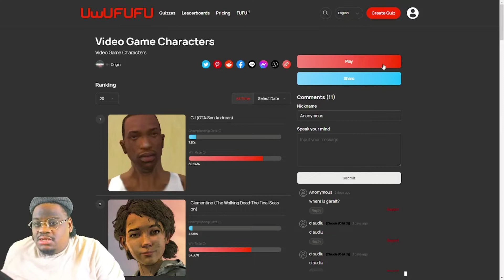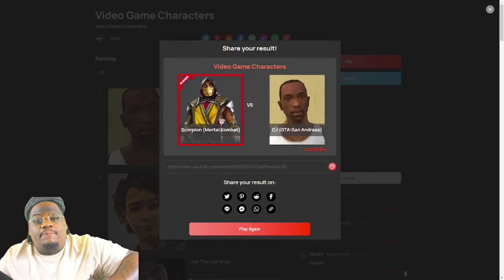The Best Video Game Character Ever!!